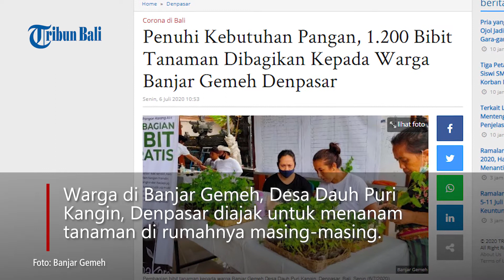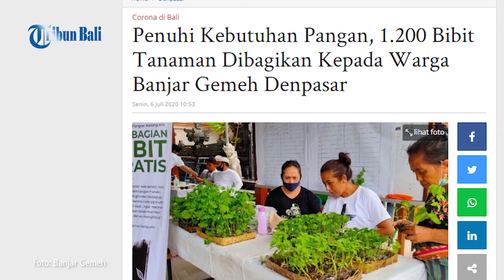1.200 Bibit Tanaman Dibagikan Kepada Warga Banjar Gemeh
Warga di Banjar Gemeh, Desa Dauh Puri Kangin, Denpasar diajak untuk menanam tanaman di rumahnya masing-masing.
Oleh karenanya, prajuru Banjar Gemeh membagikan 400 bibit tanaman kepada warganya.
Selain itu pada bulan lalu juga telah dibagikan 800 bibit khusus untuk warga banjar Gemeh.
Sehingga total ada 1.200 bibit tanaman yang telah dibagikan di Banjar Gemeh.

Bulan lalu yang dibagikan yakni 800 bibit cabai dan tomat.
Dan kali ini yang dibagikan yakni bibit cabai, pare, terong hijau, dan tomat sebanyak 400 bibit.
“Nanti kami akan bagikan terong ungu juga,” kata Klian Banjar Adat Gemeh, Desa Dauh Puri Kangin, Putu Marmar Herayukti.
Marmar menambahkan, bibit yang dibagikan tersebut dibeli dari salah satu rekannya yang memiliki usaha pembibitan.

Dari bibit yang dibagikan itu diharapkan dapat membantu warga di tengah pandemi untuk mencukupi kebutuhan pangan, khususnya di lingkungan keluarga sendiri.
Untuk menunjang keberlangsungan program bagi bibit gratis ini, pihaknya telah menyiapkan pola bekerjasama dengan pihak lain.

“Supaya dapat terus berjalan, kami pun sudah merencanakan agar dapat menjalin kerjasama dengan pihak-pihak yang bisa membuat bibit, membuat pupuk. Nantinya produk mereka kami beli dan jual dengan harga yang lebih murah. Jadi semuanya diuntungkan. Teman-teman yang membuat bibit dan pupuk itu tentunya kan butuh peluang ekonomi juga. Jadi usaha mereka tetap jalan, pogram kami bisa berkelanjutan, dan warga pun tetap bisa menanam dan menikmati hasil tanamannya jika dirawat dengan baik,” katanya. (*)

Tribun Bali/Prima Yudistira